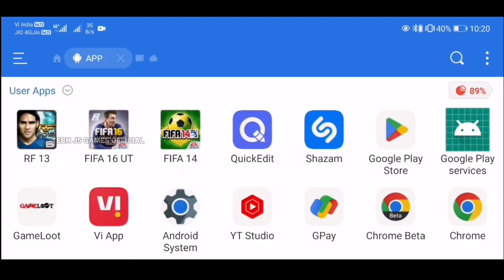Real Football 2013 HD v1.6.8b Remastered Support Android 12+ Gameplay (60 FPS)